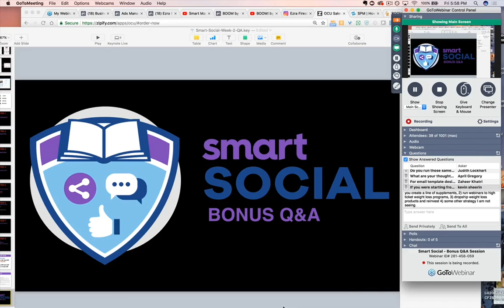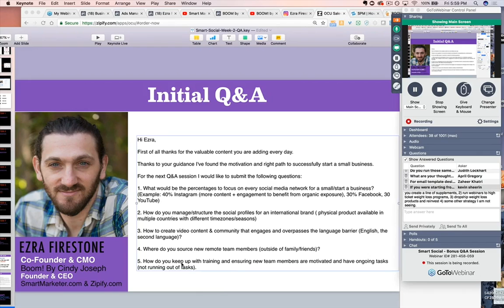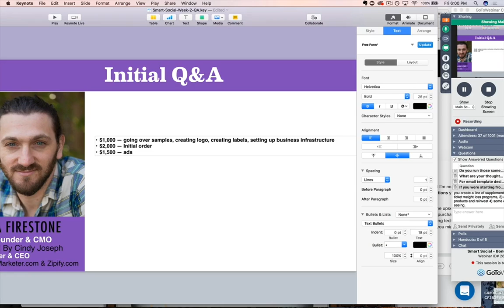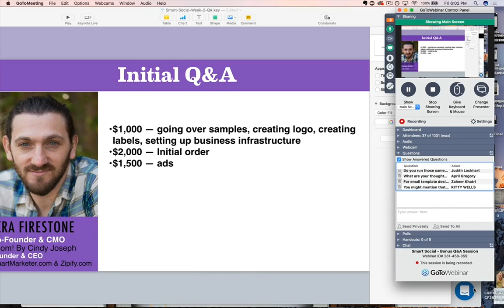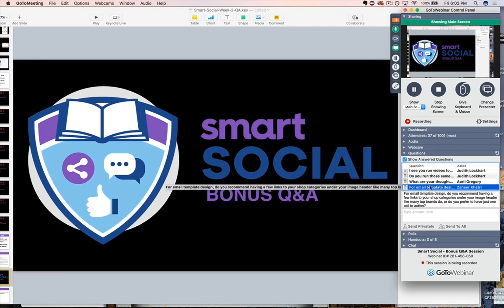What’s the Best Business Model: Drop Shipping, White Label or High Ticket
Q: “If you were starting from ground zero with a $50 daily budget, how would you go about monetizing a weight loss brand for women?”
Hey! Recently, someone asked me this great question. 👆

So, if it were up to you, which would you choose:

1️⃣ Drop ship weight loss products
2️⃣ Create a line of supplements
3️⃣ Run webinars to high-ticket weight loss programs

Learn which business model I THINK is best in my new video.